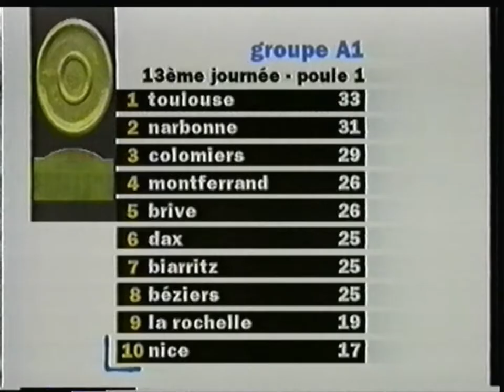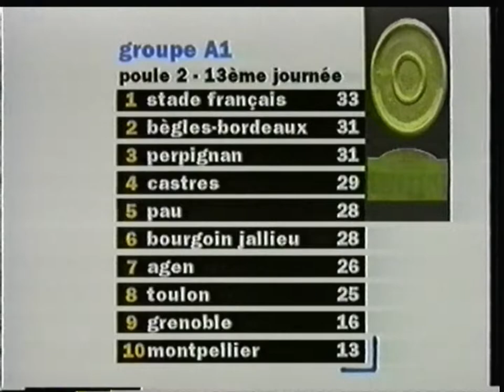France 3 - 3 Mars 1998 - Rencontre à XV (Partiel)